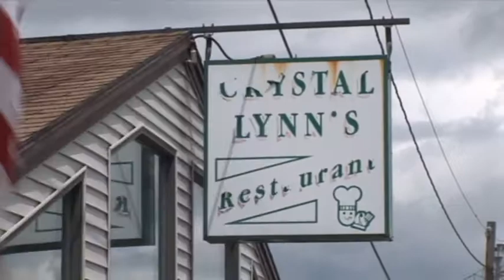StFroid Jun 28 2008 VI